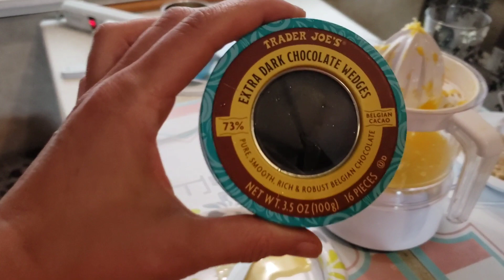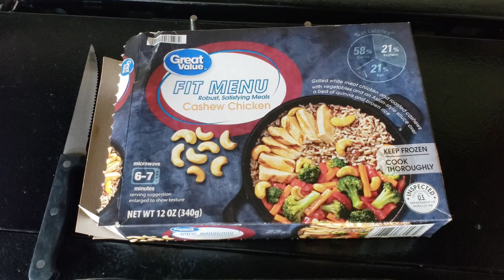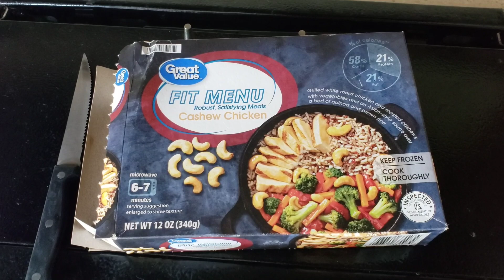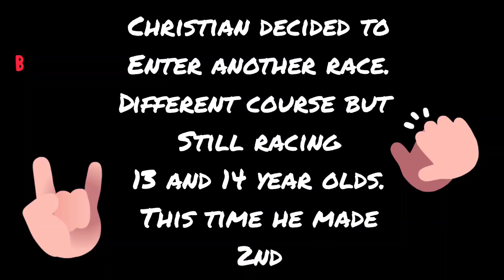Tennessee Nationals / 2 Races for Christian / Did he really make Podium??? 😃❤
We are a family of 4 +dog and have been traveling the country full time in our RV. We invite you to follow our Journey and hope you enjoy our Coastside Family Adventures. We will document our Adventures,  post reviews of products we love and campgrounds all over the country. My Boys follow the Down Hill Mountain Bike Races and we visit as many, State Parks, National Parks, Pump Tracks, Hiking and Mountain Bike Trails as possible. Our goal is to inspire you to get out and live your own Adventures ❤

4 Bike Rack

Folding Wagon

Floating Island

P.O.B. 370572